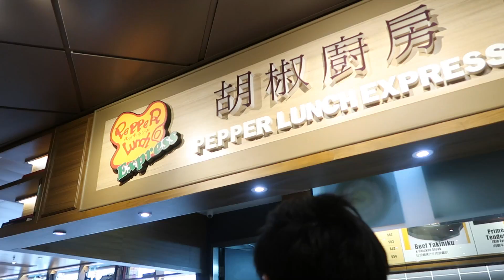Travel Vlog: Hong Kong! | The Caleon Twins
Welcome to Squared the only twin channel made just for twins. Join Samantha and Madeleine as they travel to Hong Kong! They'll show you how they pack for long trips and how they dress for flights! You'll even get to see some of their adventures in Hong Kong! 👯

We are Samantha and Madeleine, identical twins from Canada! We post on Squared every Friday!

Follow Samantha and Madeleine!

Follow Squared!